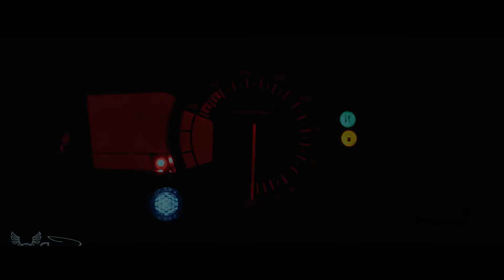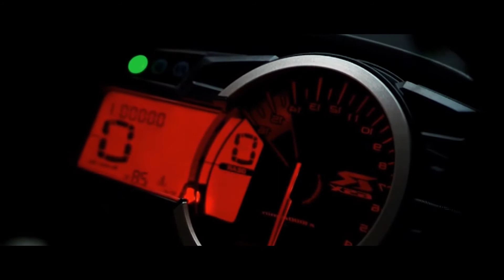Cheapest Sports Motorcycle 2020 || Cheap Sports Bike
Congratulations. You’ve made an excellent choice by watching this video. You could have picked any motorcycle video to watch, but you chose this one. That’s because you are a cultured person, one of discerning taste. And when it comes to motorcycle channels on YouTube, we here at Yammie Noob deliver unparalleled memes, knowledge, and comedic twists on riders around the world. This will be the greatest motorcycle channel on YouTube.